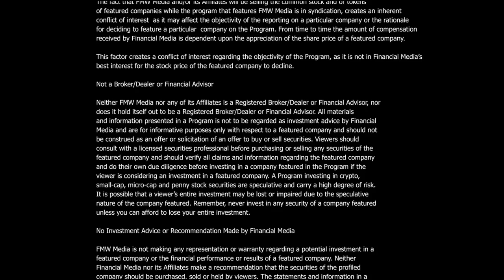Jane King interviews Michael Bell, CEO of First Graphene